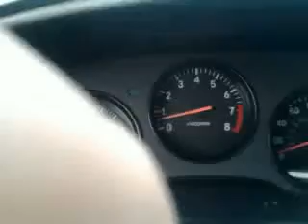Toyota Supra 3.0 biturbo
Zabaweczka !